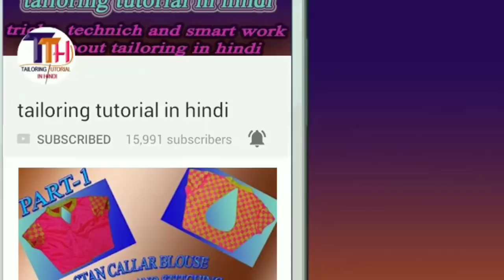how to do simple piping in blouse and dress in hindi |DIY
Is video me blouse aur dress me Aasan aur sahi tarike se piping kaise karte Hai uski Puri details Di Hai
Aur agar aapko kahi aur bhi simple piping lagani ho to isi tarike se Laga sakte Hai
Aur aapko agar square panchkon aur heart shape me piping lagana sikhna ho to muje comment Karke Bataye

If any quary whatsapp only: +91